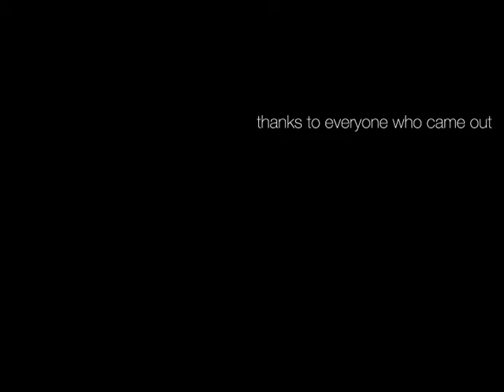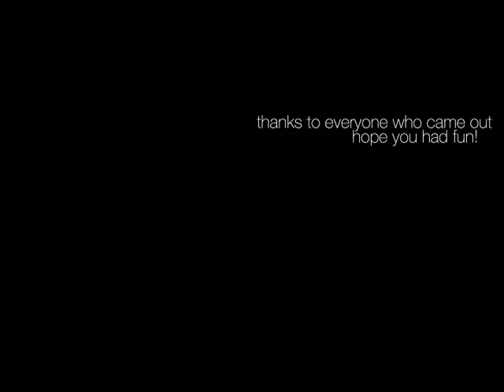Carleton University Fashion and Photography - Studio Shoot 3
We held our first studio shoot on campus vs in the private studio. Its my first time using Premiere, so its a bit rough. only spent an hr on editing either... still need to get my bearings.

our next shoot is Feb 26th, if you haven't checked it out you can see the details here:

thanks again to all those who came out and who continue to contribute to the community